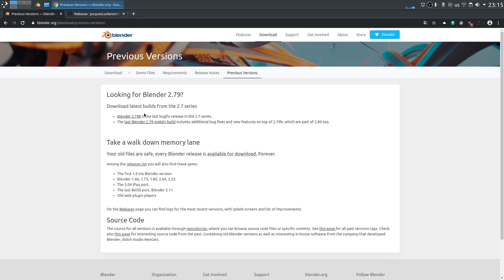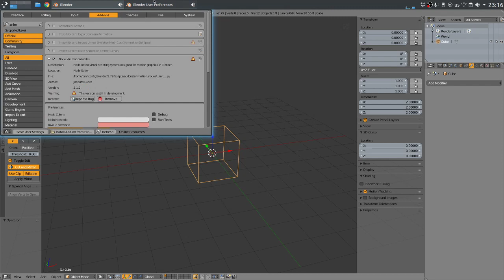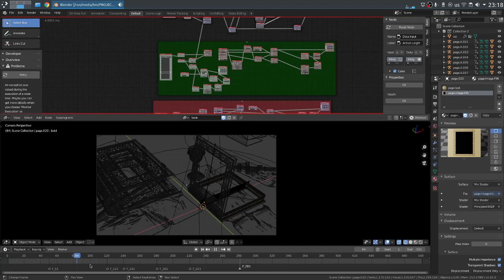Book Open Scene depend software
Check blender's and AN's python versions